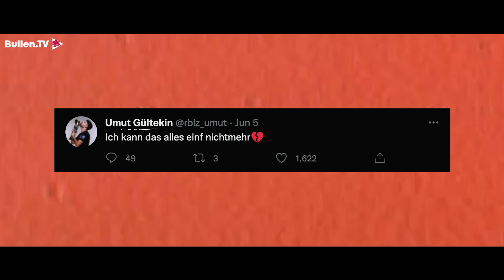Umut Gültekin - the best FIFA player in the world! 🎮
This is Umut "Umut" Gültekin! Our eSportsman from RBLZ Gaming was able to crown himself world champion in FIFA 22, showing his dominance in the FIFA scene. The 19-year-old beat Nicolas "Nicolas99FC" Villalba from Argentina in the final of the FIFA eWorld Cup in Copenhagen with 5:4 (0:0, 0:0) after penalty shootout. Here you can see who Umut is outside of eSports and how he found his way to professional gaming.